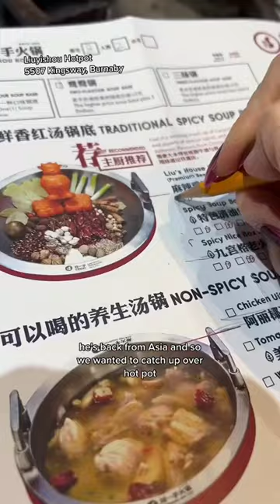We definitely over overestimated how much meat we can eat